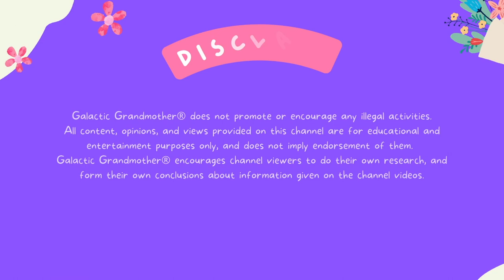Jen Sullivan, Author of Gift of the Stars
Jen Sullivan, author of Child of the Universe, the story of her past life in Lemuria and Atlantis, now brings us The Gift of the Stars. Jen's newest book is about her past life as Christie in New York City, as well as details about other past lives that she discovered through Quantum Healing Hypnosis Technique aka QHHT, and her own Self-discovery. These books expand our awareness to understand how past lives impact our current life, and how discovering who we were enriches who we are now.

galactic_grandmother on Instagram